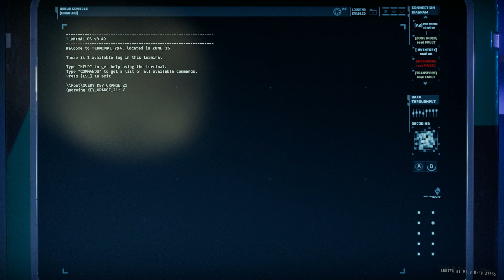Two idiots cry about a game made for smart people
Two idiots play GTFO pt 2